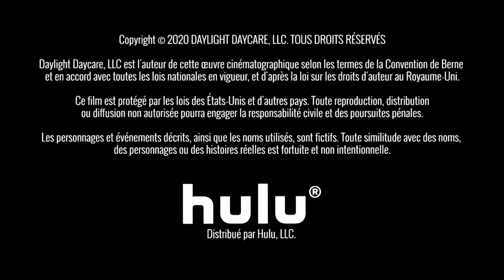Hulu/Two & Two/Port Orchard Productions/Annapurna Television/Sony Pictures Television (2020)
Source: The pilot to Monsterland capped from Crave.